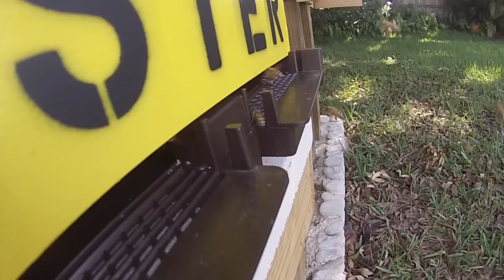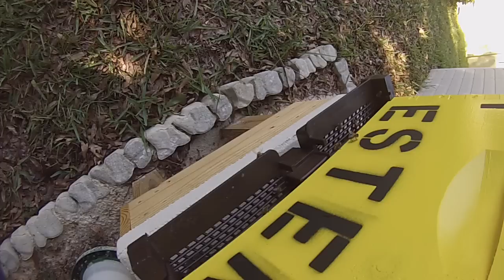Bee Hive Entrance Cam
I stuck a GoPro to the entrance of Hive Ester for a little while to catch some good entrance video.  You can see them coming in with pollen on their back legs (pollen pants) in some of the shots.